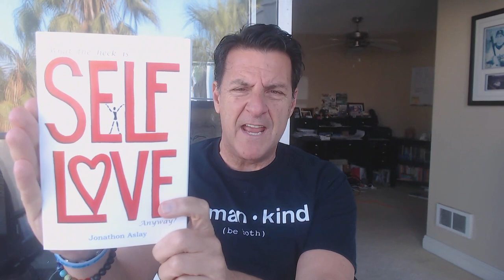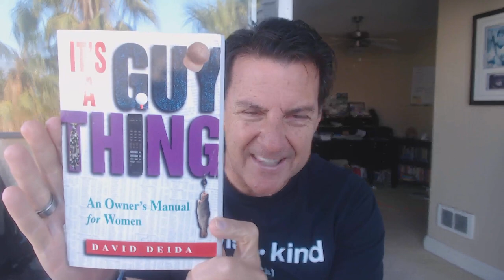Can A Man Love Again After His Heart's Been Broken?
The question of whether or not a man is ready for love after a break comes up frequently and I think it's an important conversation to discuss.

Here's the thing, if a man truly cared for a woman and the relationship ends, there's a good chance he needs lots of healing if his heart has been broken... this might mean he's not ready for love for a little while.

In today's video, we are going to explore the DEEPER aspects of how men love again after a loss or break up.

Let's talk about... Can A Man Love Again After His Heart's Been Broken?